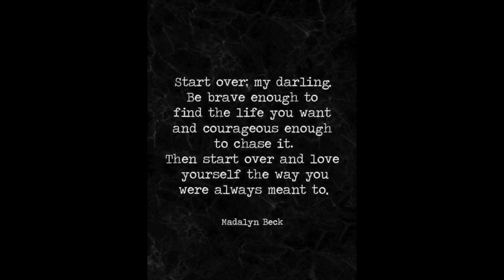HOW TO GET OUT OF A RUT | CONVERSATIONS WITH SAB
Hello my angel boys and girls! It is so long overdue that I uploaded a conversation with Sab video! I am so glad that we are finally having a catch up and I can take some time to talk to guys about the things that are important to me!

I know that this video is long and probably isn't the optimal length and all that but it's so important to me to be able to talk about these things - anxiety, depression, keeping motivated and getting out of a rut or a bad place as this is something I have had to do a lot in my life.

I started my channel because I wanted to be able to communicate with people - to be open and honest and feel like people could relate to me.

Don't forget to leave any suggestions you have down below.

DO YOU WANT TO GET IN TOUCH WITH ME?

FILMING EQUIPMENT

Filming Camera
Lighting Equipment